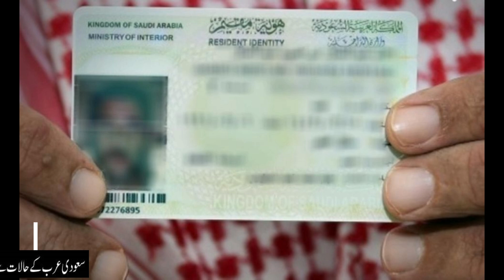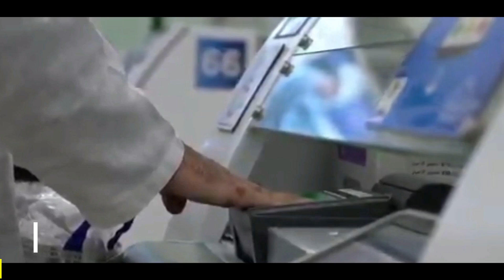Breaking Saudi News Today Live Including Violators of exit Reentry can come to Saud on tourist visa?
Breaking Saudi News Today Live Including Violators of exit Reentry can come to Saud on tourist visa?saudi_news
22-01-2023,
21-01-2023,